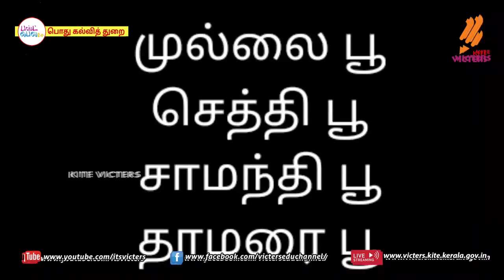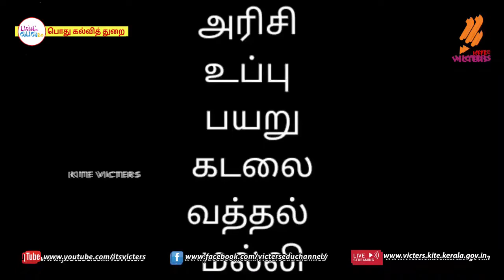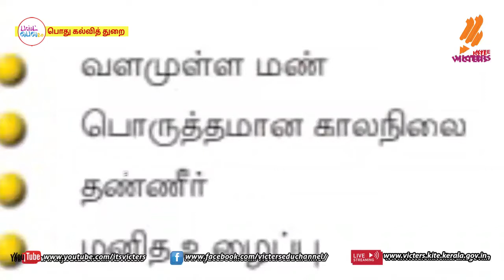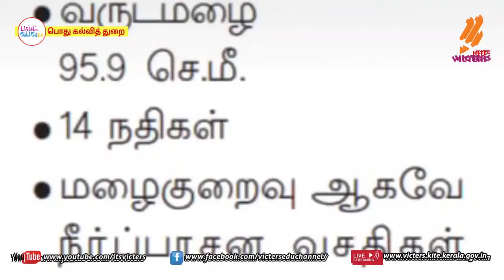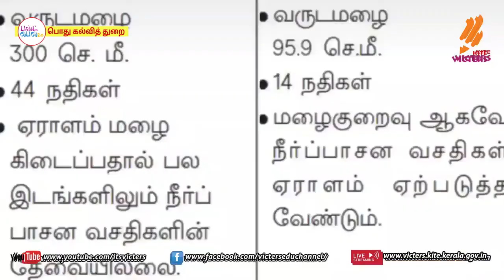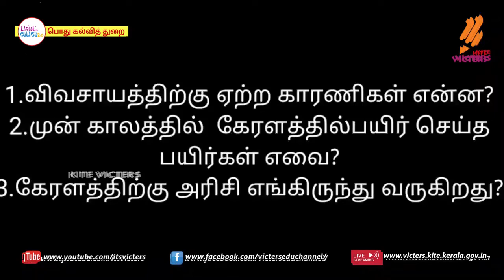FB2 KITE Palakkad STD 6 Social Science Chapter 2 Episode 7 First bell Tamil medium பஸ்ட் பெல்